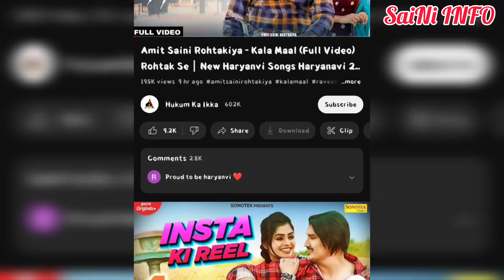अमित सैनी की love story 😭 || kala maal song Information|| new Haryanvi song|| kala maal song review